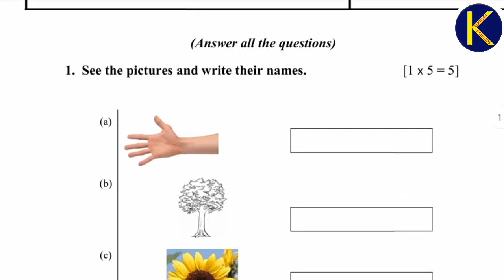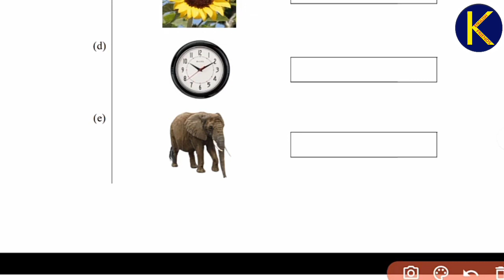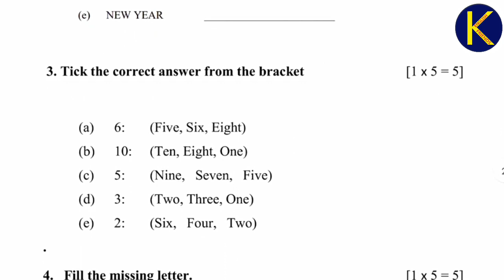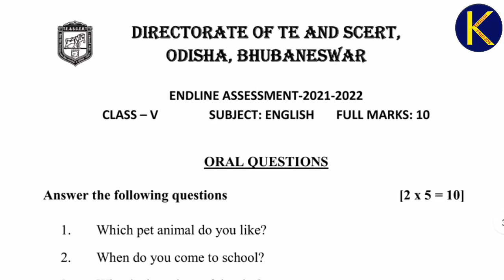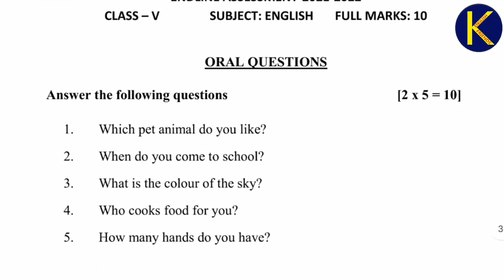Endline Assessment 2022 Class 5 English / Question Set bseodisha osepa / Endline Answer key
Endline Assessment 2022 Class 5 English